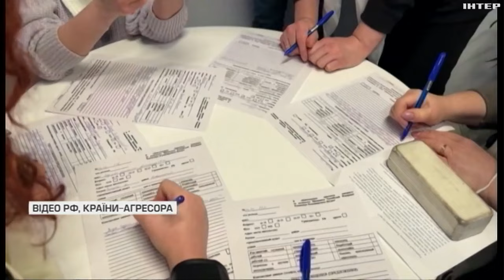У Москві дружини мобілізованих росіян знову вийшли на акцію протесту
Букети до могили невідомого солдата під стінами Кремля несуть уже 9-й тиждень поспіль, але з веж президентської резиденції жінок уперто не помічають.